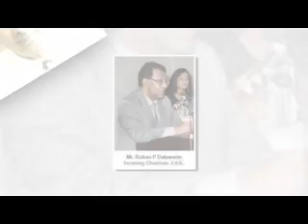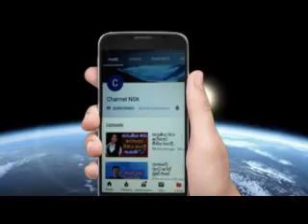හිටපු යුද හමුදාපති රොහාන් දළුවත්ත අභාවප්‍රාප්ත වෙයි